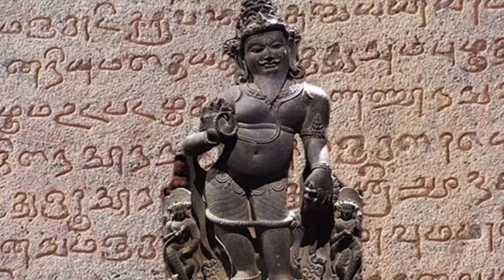வரலாற்றில் ஒவ்வொரு நாளும் என்ன நடந்தது என்று தெரிய நம்ம சேனல்ல பின்தொடரவும் | Jp Tamizha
புதிய பெயருடன் தமிழ் காய்ச்சல்